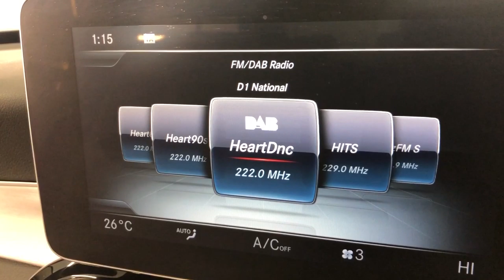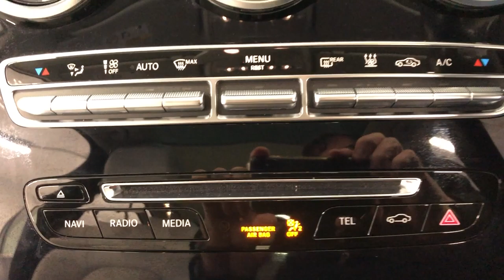Country Car Barford Warwickshire Mercedes C Class for sale CV358DS